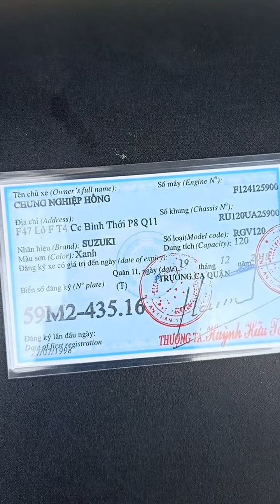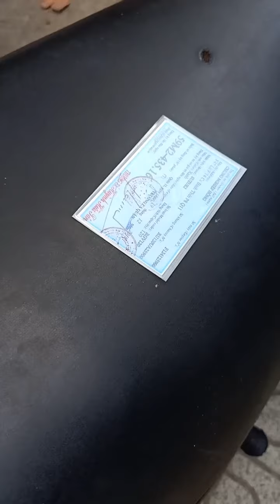SUZUKI SPROT 110 CỌP MUA BÁN XE MÁY HỒNG AN # FUTURE NEO FI FUTURE X FI WAVE THÁI#WAVE#DREAM THÁI#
Chung cư bình Thới lô f02 phường 8 quận 11 tphcm.